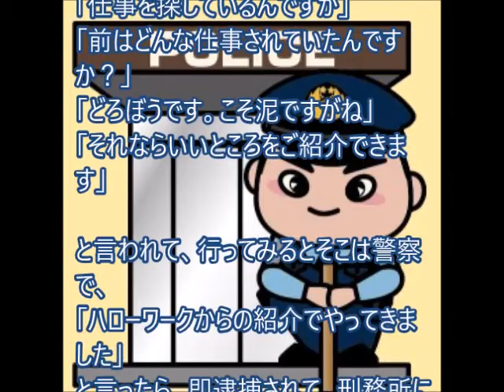ジョークボックス「泥棒とハローワーク」